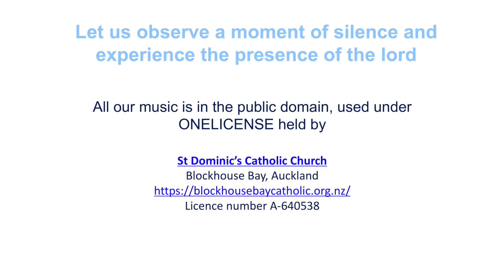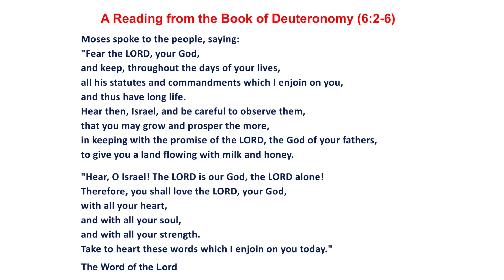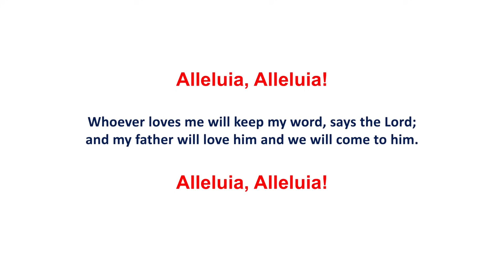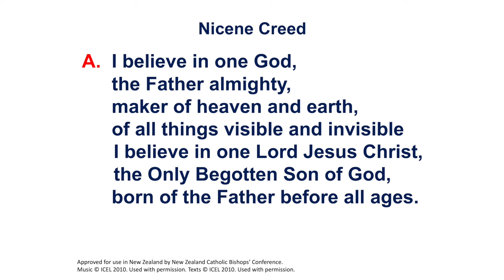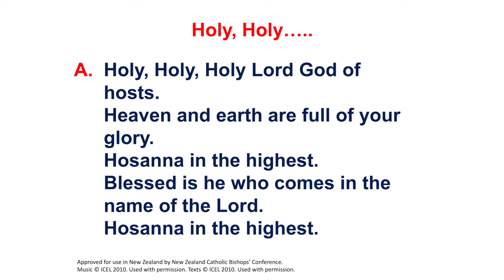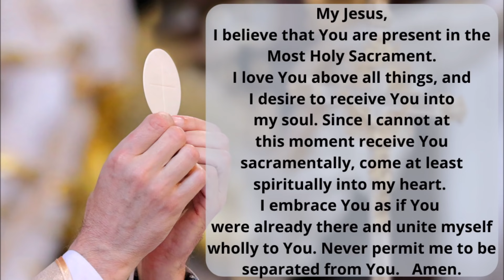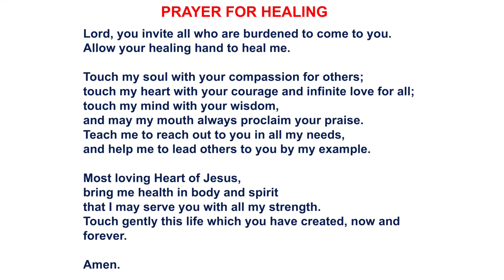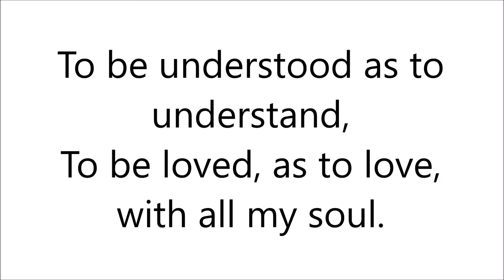31st Sunday in Ordinary Time 31st October 2021, St Dominic Church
This video is by Late Fr Mario Dorado, OFMCap. from St Dominic Church Auckland, NZ, Put together by Vency Gonsalves(Divine Creations NZ Ltd.) and by Goodguys.